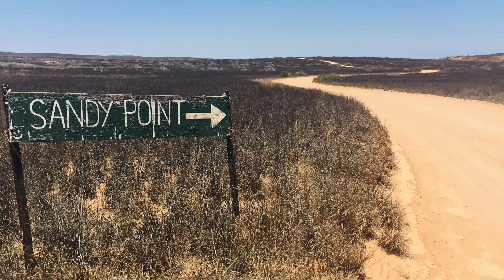M&J W-Station 2019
Sandy Point